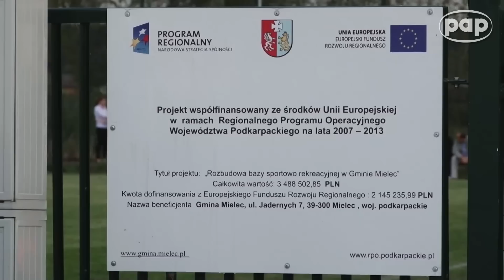Podleszany: Rakietą do Europy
- To szczególny dzień, który zostanie na długo w pamięci mieszkańców i sportowców, w pamięci całej gminy -- powiedział Kazimierz Gacek, wójt gminy Mielec podczas otwarcia kompleksu sportowo - rekreacyjnego w Podleszanach. W ramach projektu, realizowanego przez gminę Mielec przy wsparciu pieniędzy unijnych, wybudowano obiekty sportowe w trzech miejscowościach. Ostatnim z nich był kompleks sportowo -- rekreacyjny w miejscowości Podleszany. Ośrodek składa się z boiska do piłki nożnej oraz kortu do tenisa. Wartość całego projektu to ponad 4,5 mln zł, w tym blisko 3 mln zł pochodzi z UE. Dokument zrealizowano w ramach projektu Enter Europa. Więcej informacji